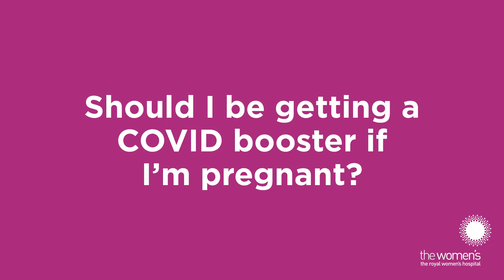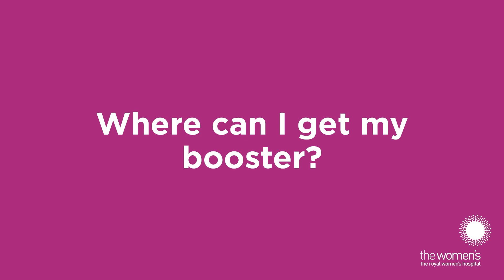COVID-19 booster vaccines: Advice for pregnant women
Wondering if you should get a COVID booster vaccine during pregnancy?

The answer is “definitely” according to Obstetrician and Maternal Fetal Medicine Subspecialist, Dr Stefan Kane – who explains why in this video.